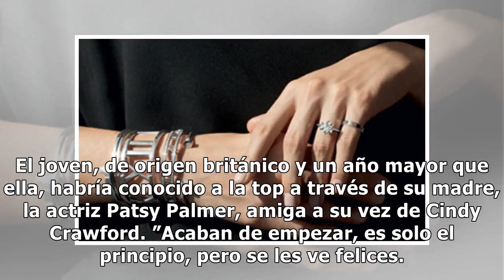[ENTERTAINMENT NEWS]Kaia Gerber sorprende al conocerse el nombre de su primera pareja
El amor está en el aire. Y más concretamente en casa de los Gerber-Crawford. Después de hacerse públicas las primeras imágenes de Presley, el hijo may...